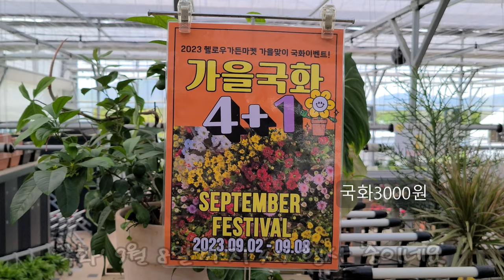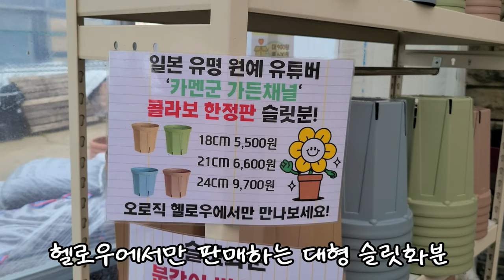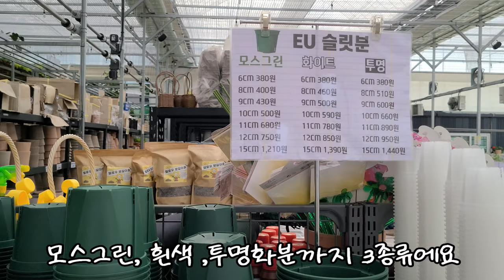헬로우가든마켓 🌳가을이벤트 국화축제 4+1행사🌸다이아몬드 프로스트🌸쑥부쟁이🌸오샤베🌸아일랜드커버🌸알테난테라🌸아라리오🌸수경식물🌸멜로프로미스🌸모닐리포메 오키나와실버 카멘군가든채널슬릿분🌳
안녕하세요
다육식물 걸이식물 실내식물 희귀식물 소품이름과 가격
키우기정보  화원 소개드리고 있습니다
2000여평의 농장을 직접 재배 생산 판매하시는
전문인으로서 식물관리가 아주 철저하고
식물의상태가 아주 좋고 합리적인 가격으로 식물
구입하시기 좋은곳으로 추천드려요
식물과 화분구입시 최고급분갈이 용토를 이용해서
실내식물 꽃나무 정원식물 허브 아프리카 식물과
과실수 노지월동식물등 다양하게 준비되어 있습니다
영양제 비료 분갈이용토등 해충 방제약과 토분
에코화분 정품슬릿화분등 다양한 화분종류가 갖추어져 있어서
한번의 쇼핑으로 모두 해결하실수 있어요
오늘은 가을이벤트로 9월8일까지
국화4+1행사합니다
오샤베 쑥부쟁이 다이아몬드 프로스트 아일랜드커버 무늬필레아
페페 알테난테라 아라리오 오키나와실버 수경재배용식물
황칠나무 티루칼리 무늬알로에 멜로프로미스 난봉옥
모닐리포메 와 일본 유명유투버 카멘군 가든채널의 슬릿분
헬로우가든마켓 단독 판매 소식 전해드려요

헬로우가든마켓: 경기도 고양시 덕양구 큰골길 61
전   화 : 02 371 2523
영 업 시 간 :10~6시
토일요일 :10~7시 까지 영업합니다
택배는 안되고 현장 판매만 하고 있습니다